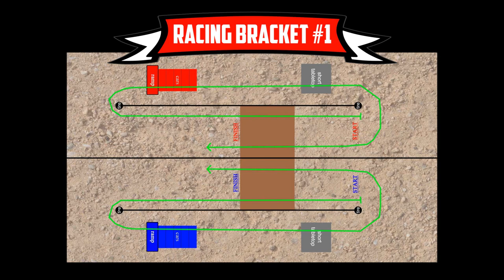Sport Mod STL-style Racing Bracket #1 - Sep. 10, 2017 - Trigger King R/C Monster Trucks